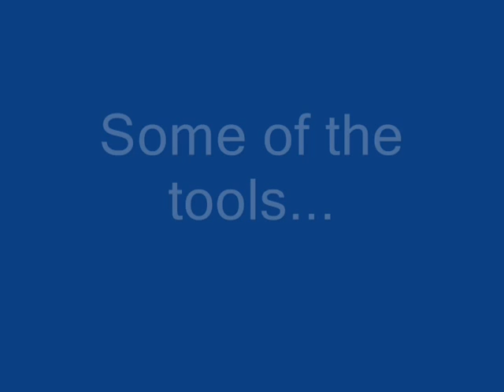Minecraft CleanCraft Texture-pack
This is a minecraft texture-pack called "CleanCraft" I hope you all enjoy and you
can get the pack right here!